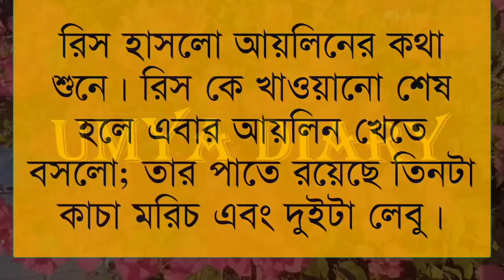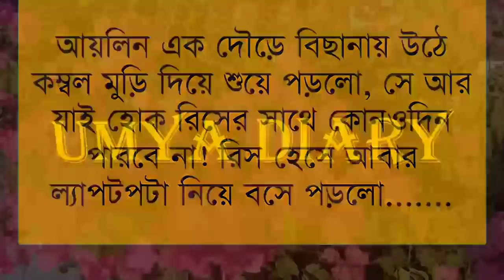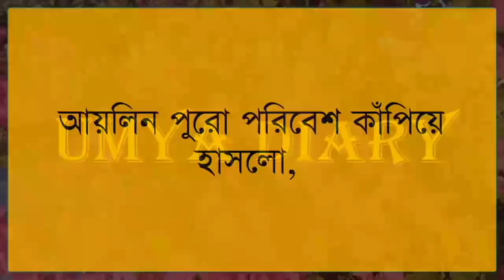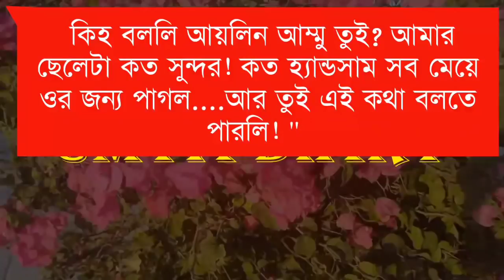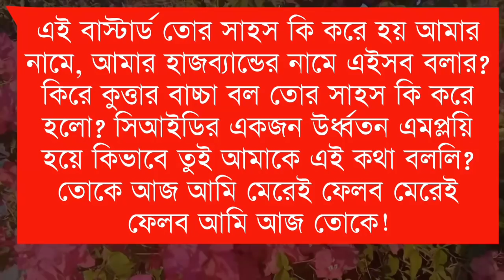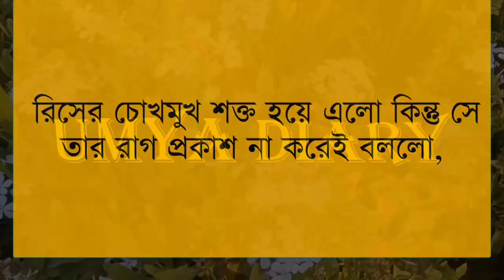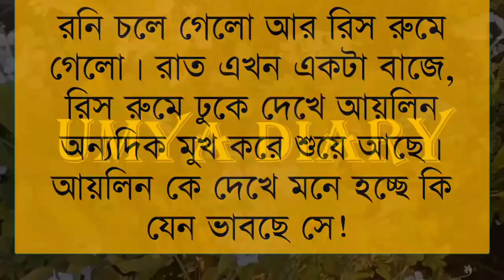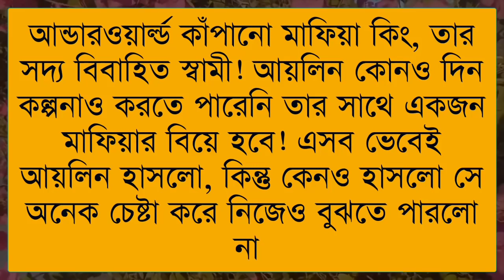মাফিয়া কিং এর সিআইডি বউ||Part:-11|| Thriller& Romantic love story|| Ft:-Ashik*Shonalika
✔•Voice: Ashik& Shonalika& Jayanta& Priya& Anu& Minhaz& Umya& Nil& Sagir& Urmi& Soma& Ahmed nil& Sumon& Munna& Mehnaj& Adriy& Poulumi& Proma& Ankita& Momtaj& Hira moni& Sinthiya& Sagor& Robindro& Afrin& Mamun& Shefali& Sk jalal& Sumu& Afridi& Nil& Prottasha& Mitu moni

✔• Thumbnail Edit: Me(Umya)
✔• Video Edit: Mustafizur&me
✔• Music Edit: Me

@Dhulabali @Tawsif diary @Siam Editing @Premer kotha @umya_Diary